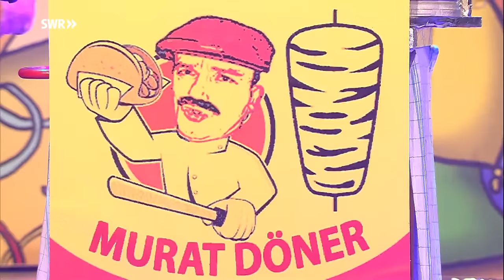Fastnachtshöhepunkte 2020 | Närrische Wochen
Bevor am Aschermittwoch die "Fünfte Jahreszeit" endet, hält die Sendung Rückschau auf die Höhepunkte der Saalfasnacht im Südwesten. Badisch, "Meenzerisch", Pfälzisch, Saarländisch und Schwäbisch sind nochmals im närrischen Geiste vereint. Am Fastnachtsdienstag zeigt das SWR-Fernsehen die besten Büttenreden, Gesangsdarbietungen und Tänze aus Konstanz, Donzdorf, Mainz, Saarbrücken und Frankenthal.